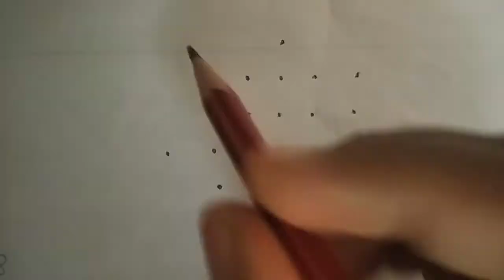எளிமையான கம்பி கோலம் 2 | Easy Kolam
Rangoli is a popular folk-based art form and is a major part of multiple festivals all across India. It is known by many other names such as Alpona, Kolam, etc. Rangoli is created using a colored powder that is easily available in the market. Rangoli is mostly created in the courtyard or near the main entrance of the house.
Rangoli for beginners. Easy and simple Rangoli designs for beginners.
Kids also can learn these simple and easy Rangoli/kolam/muggulu
All you have to do is let your creativity take over.
Muggulu designs